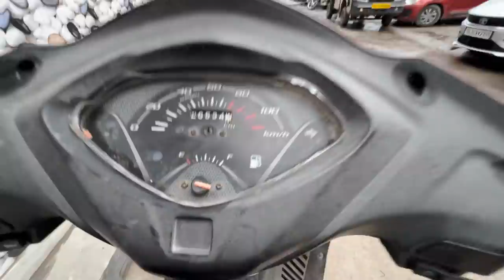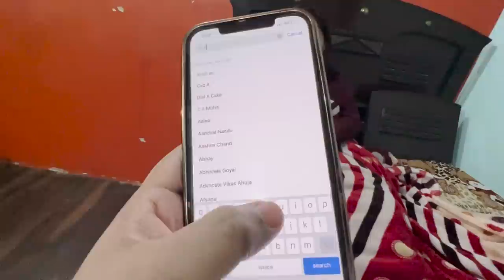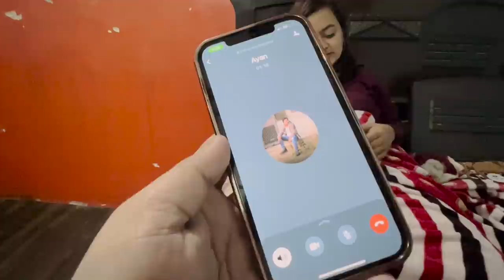Simran ka hua Accident 😓🥺 | Mr. & Mrs. Diwan